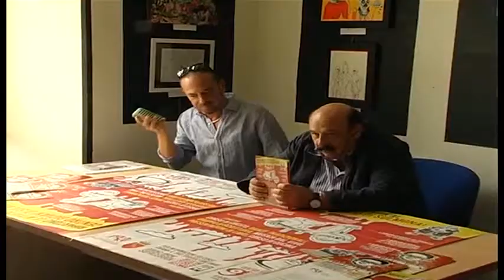CENTRO GIOVANI, LA PAROLA A LORO